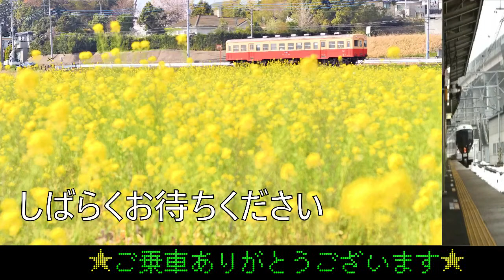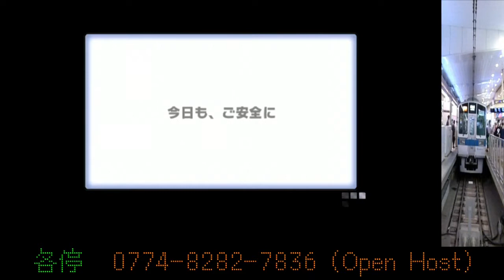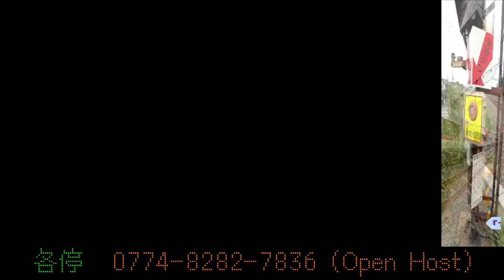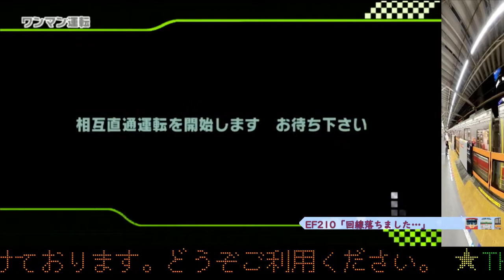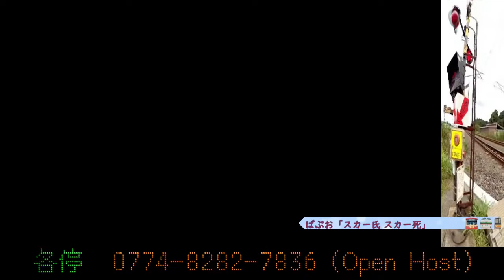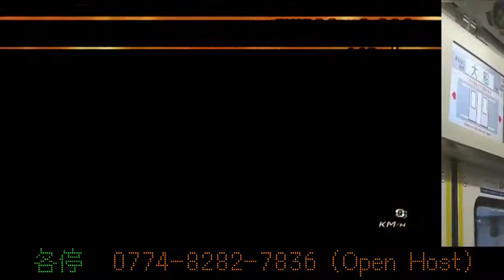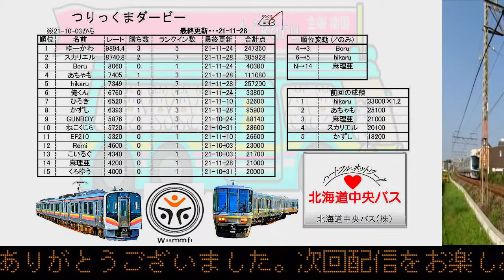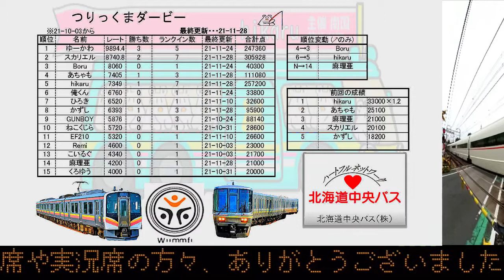2021-12-05 東武車は基本的にハズレ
つり1...ぺてしゅさん